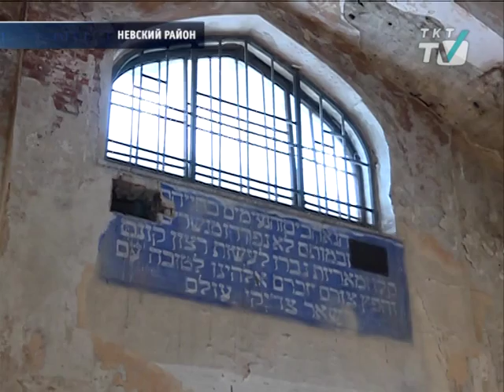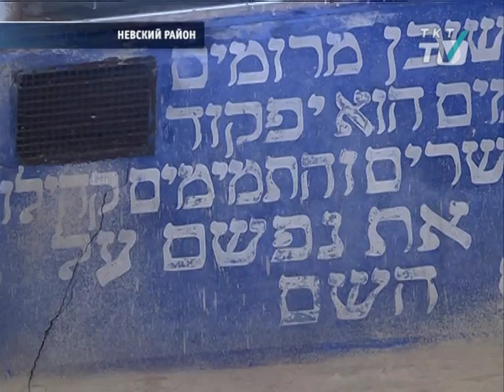На реставрацию Дома омовения на Еврейском кладбище необходимо ещё 70 млн рублей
На этой неделе объект посетил председатель КГИОП Сергей Макаров
tkt-tv.tv